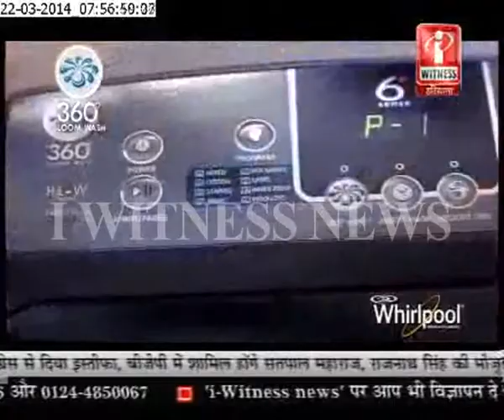ASTRO 22MAR SEG3